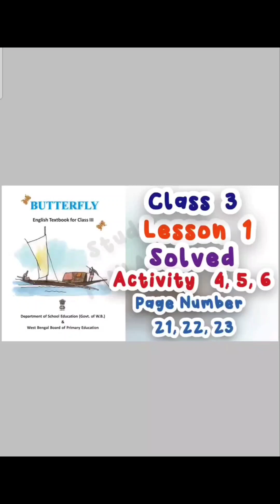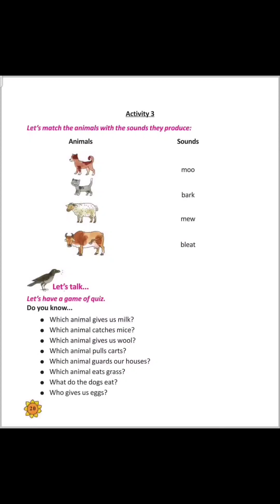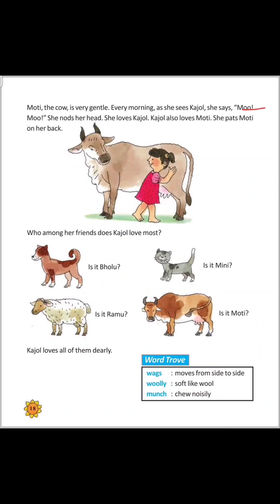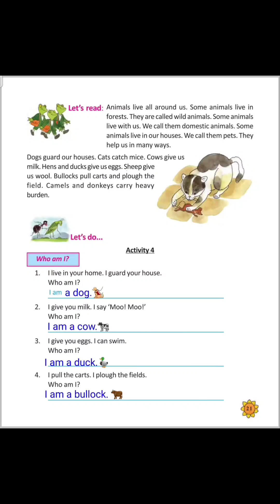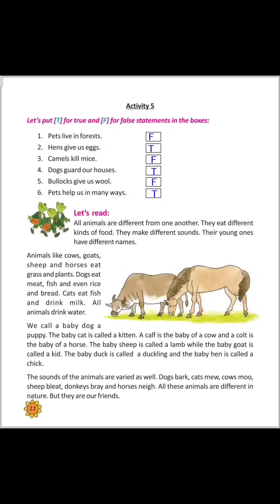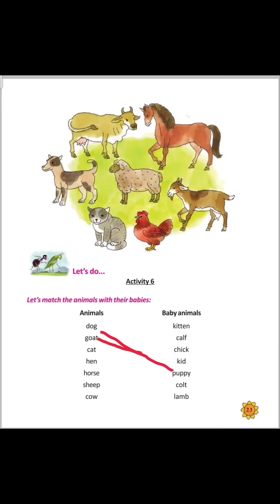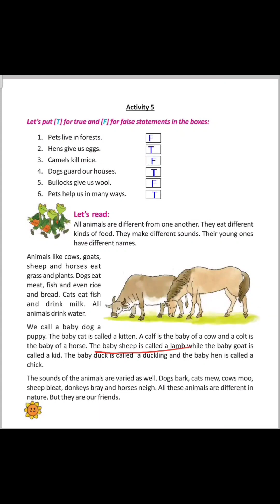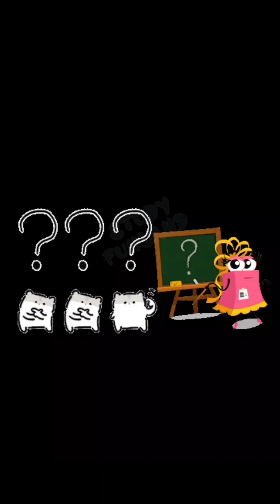Class-3 || English-Butterfly 🦋 Lesson 1 || MY FRIENDS || Activity-4,5,6 || Page- 21,22,23